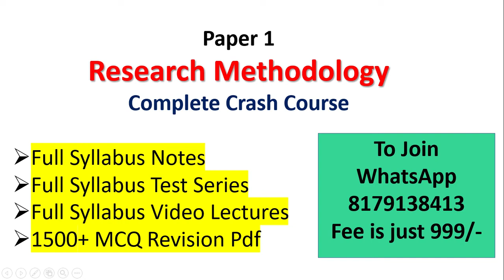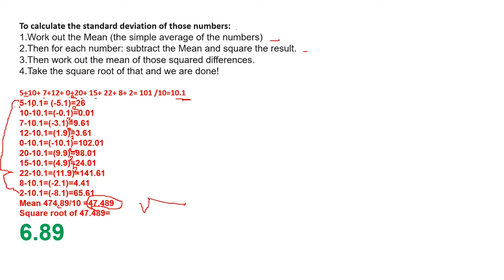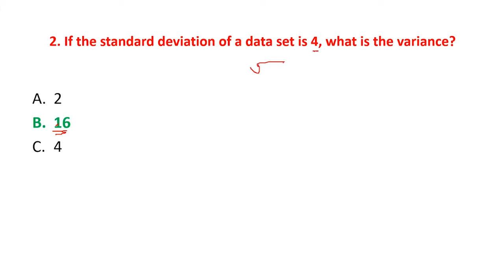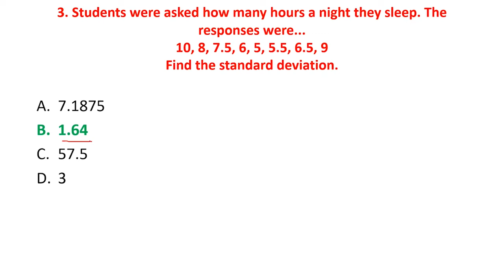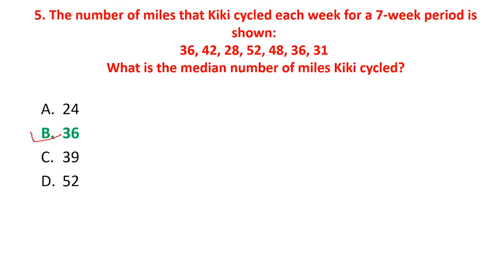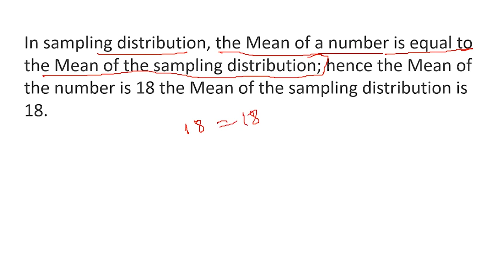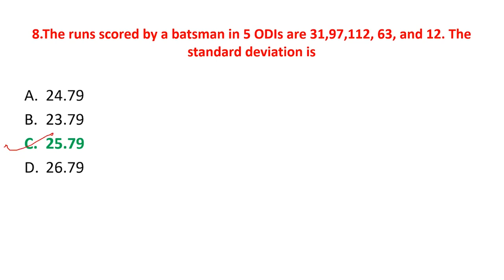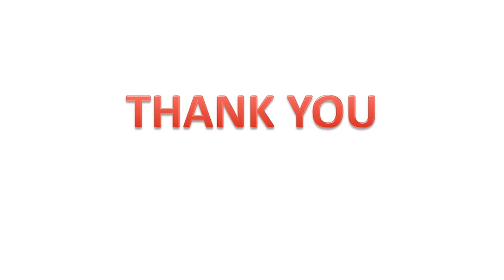|MUHS PET PhD entrance Exam, Research Methodology || संशोधन कार्यप्रणाली | | PhD IMP MCQs || Lec 27